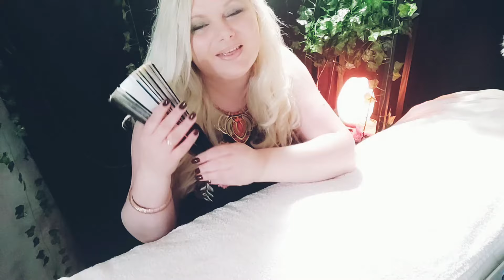ASMR MASSAGE Roleplay SPA Session Full Body 💤Reiki 💤 Personal Attention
This Massage Roleplay is an ASMR video ( with Reiki elements) created for fun, relaxation, tingles and sleep
ASMR Triggers
gentle whispering
soft spoken
personal attention
pov massage
pillow massage
full body massage
energy cleansing
air blowing
fabric sounds
hand movements
plucking negative energy
Reiki energy cleaning
Reiki massage
body scanning
pendulum

Become a special member !